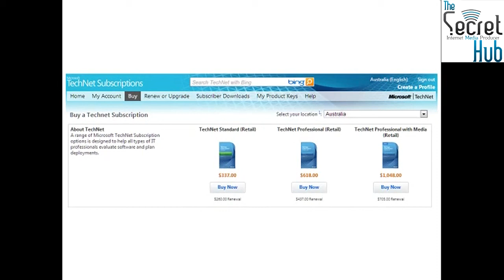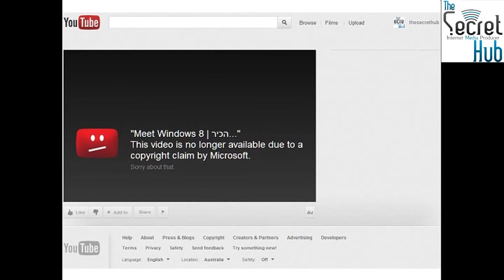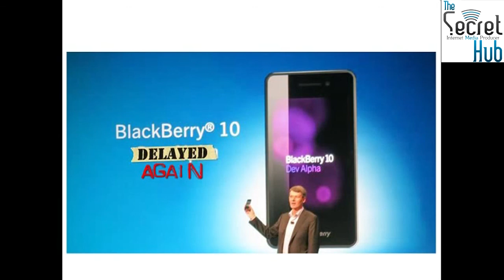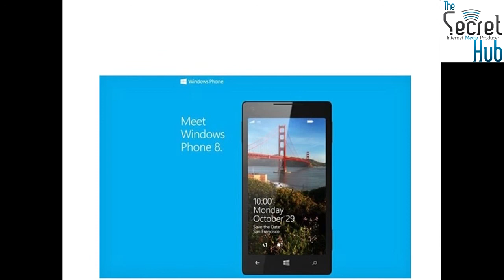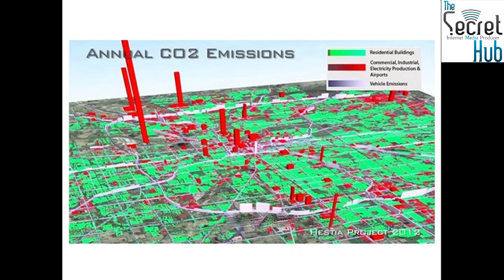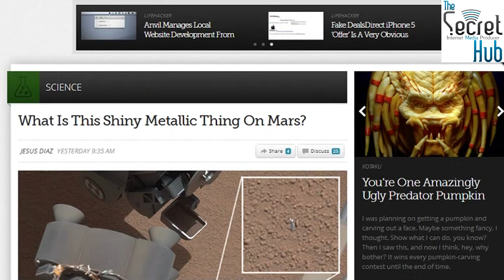Aussie Tech Heads - Episode 311 - 11/10/2012